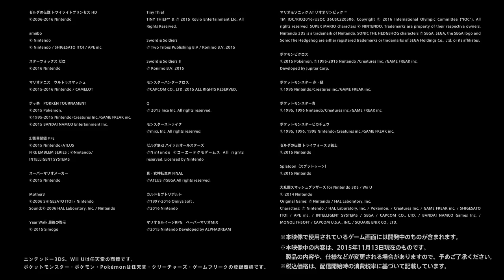Cloud in Super Smash Bros. Reveal (Japanese)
Here's the Japanese version of Cloud's Super Smash Bros. announcement video.